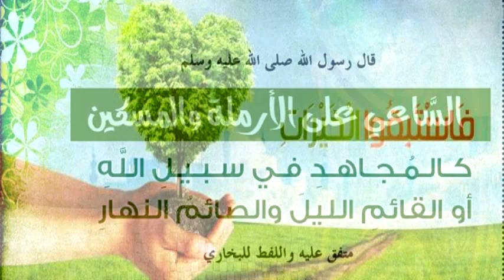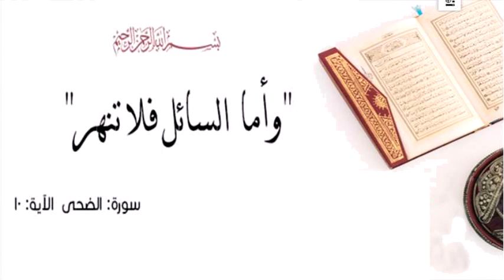Mass S.Bouizeri - TADWILT AMNAY N LXIR - Lxedma n lxir - فعل الخير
Mass S.Bouizeri - TADWILT AMNAY N LXIR - Lxedma n lxir - فعل الخير 10/01/2022